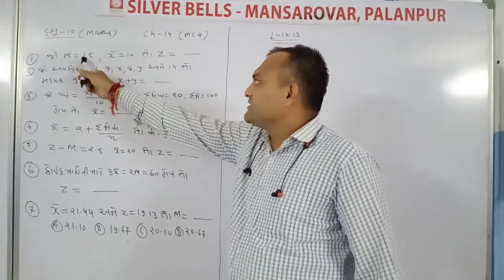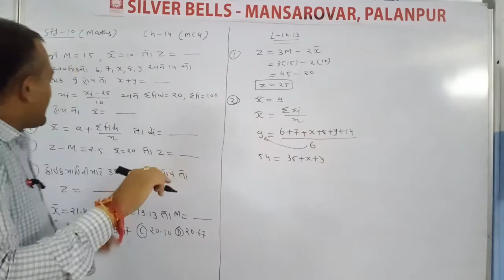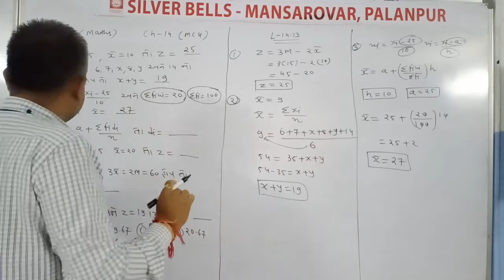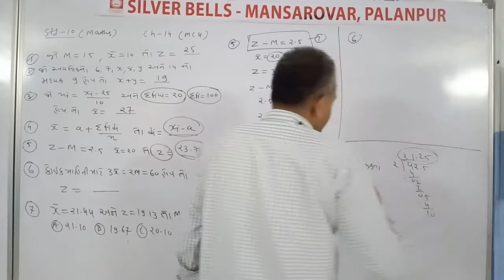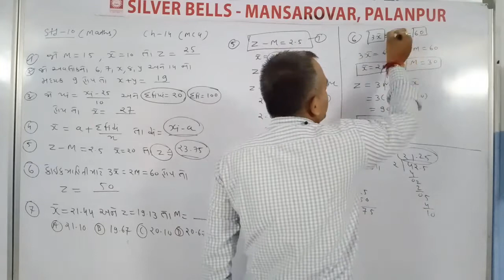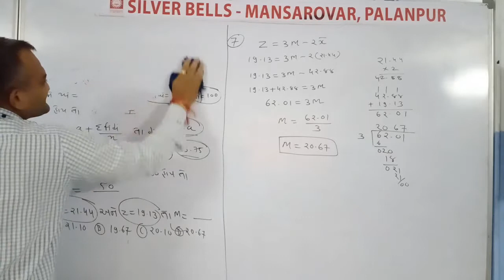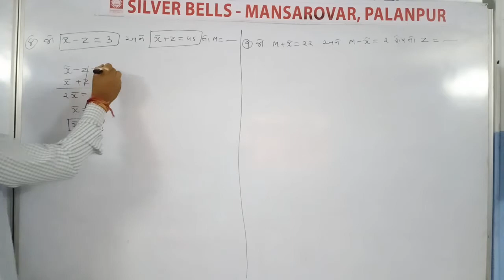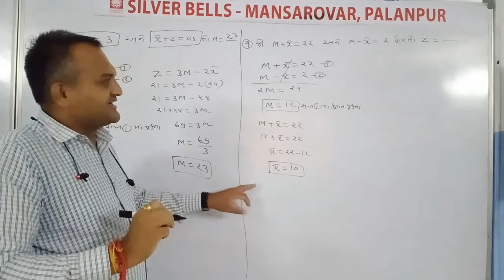Std.10 (Guj.Med.-Maths-આંકડાશાસ્ત્ર) [Ch.14.13-મધ્યસ્થ --] by Nitinsir